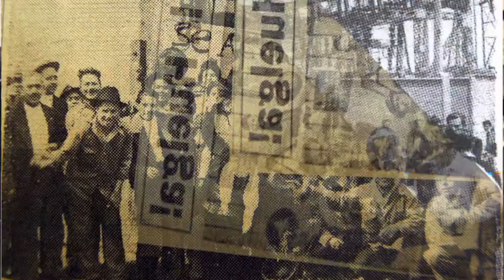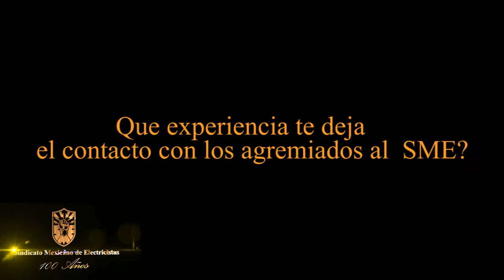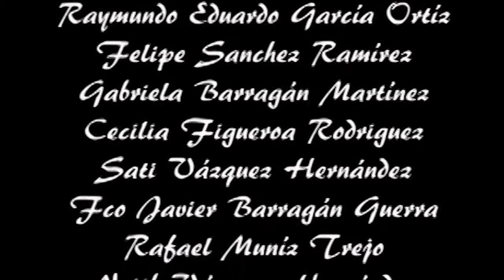SME 100 Años Entrevista El Fisgón